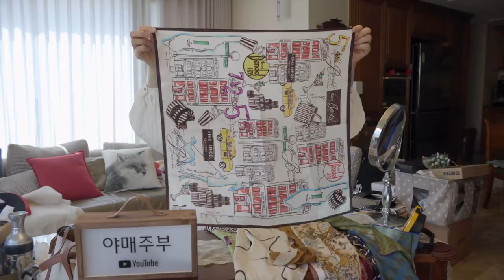부부의 세계 따라잡기 - 김희애 스카프 따라잡기 -Korean Drama Couple's World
부부의 세계에 김희애가 목에 스카프를 하고 나왔다며
야매주부 30년전부터 모은 스카프를 꺼내들고 또
100년전 추억을 소환하고 있습니다.

scarf tying
scarf model
scarf headband
scarf around neck
scarf as headband
scarf bandana
scarf bag
scarf gucci
OCIC FILM
비지니스 상담
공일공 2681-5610